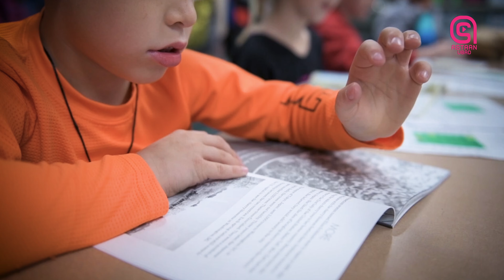Wax akhrisku wuxuu innaga caawiyaa inay maskaxdeennu korto.